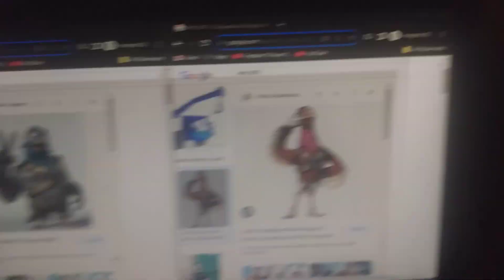niños valientes Manuela olten